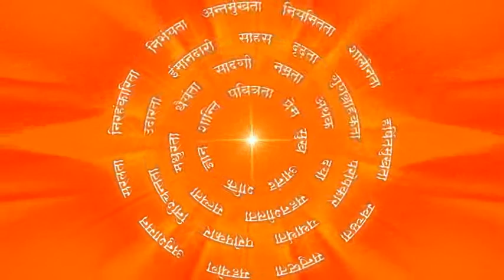बंधन मुक्त बनाने की युक्ति : Idea To Free From Bondage